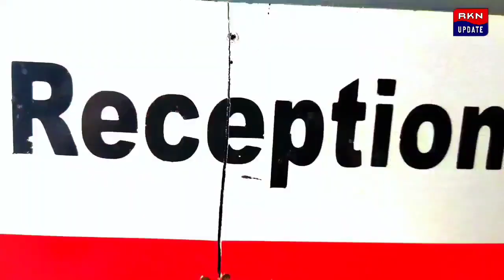গীতালদহের জারি ধরলা ও দরিবস দুর্গম এলাকায় ত্রাণ পৌঁছে দিলেন দিনহাটার সিতাইয়ের বিধায়ক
গীতালদহের  জারি ধরলা ও দরিবস দুর্গম এলাকায় ত্রাণ পৌঁছে দিলেন দিনহাটার সিতাইয়ের বিধায়ক জগদীশচন্দ্র বর্মাবসুনিয়া